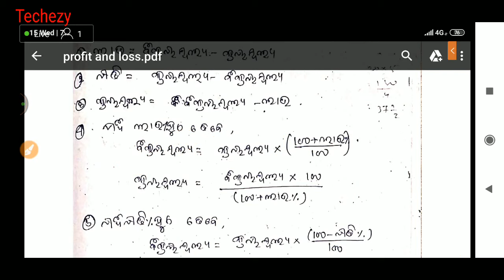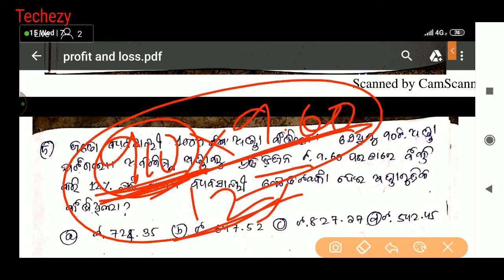🔴LIVE CT- BED-OTET 2020 || Profit and loss MCQs || PROFIT AND LOSS FULL CHAPTER || Techezy